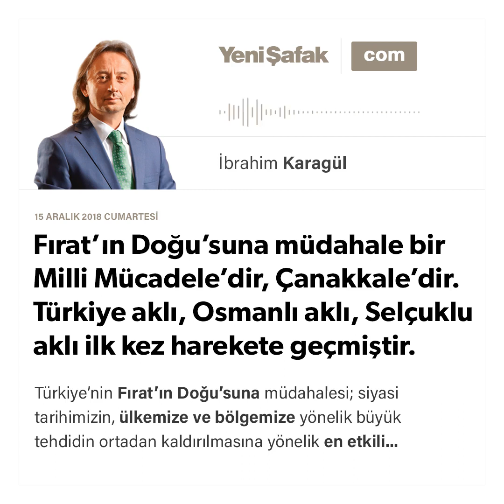İbrahim Karagül-* Fırat’ın Doğu’suna müdahale bir Milli Mücadele’dir, Çanakkale’dir.-15.12.2018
Türkiye'nin Fırat'ın Doğu'suna müdahalesi; siyasi tarihimizin, ülkemize ve bölgemize yönelik büyük tehdidin ortadan kaldırılmasına yönelik en etkili jeopolitik müdahalesi olacaktır. Bu müdahale; Anadolu'nun bekâsı için, coğrafyaya yüz yıl sonra musallat olan yeni istilâ dalgasının savuşturulması için en güçlü bölgesel savunma, direniş ve hesaplaşmadır. Bu yüzden de bir Milli Mücadele, bir İstiklâl Savaşı, bir Çanakkale misyonudur.